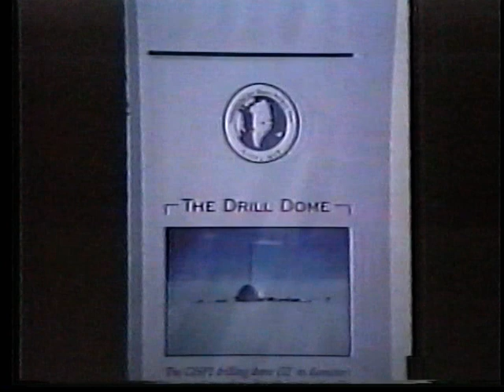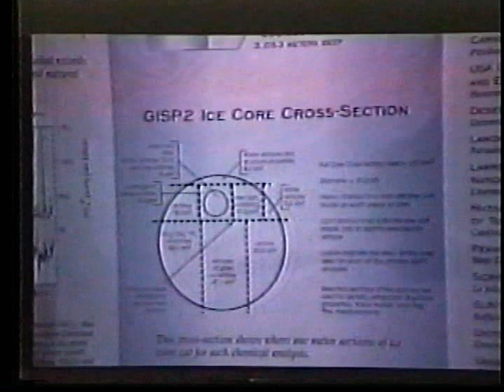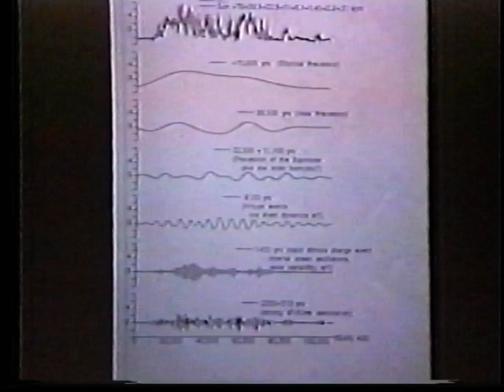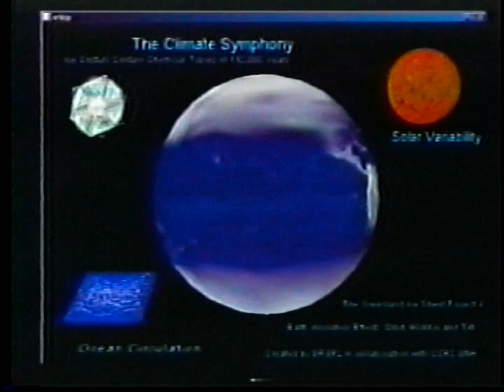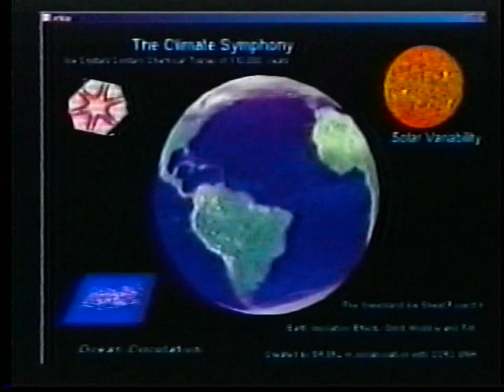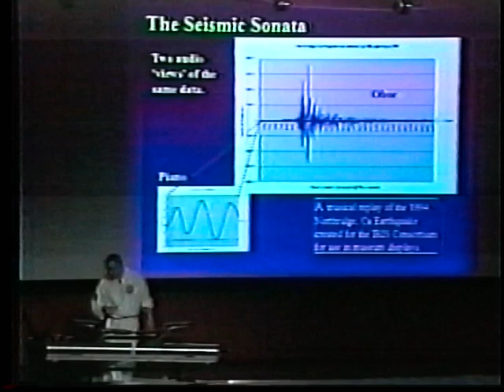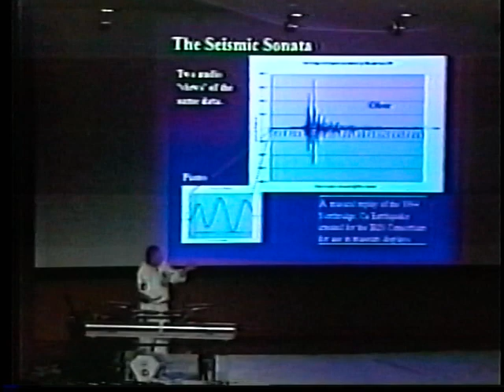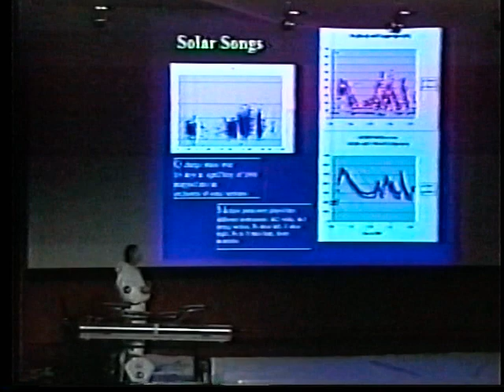The Climate Symphony by Marty Quinn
A talk/production built around the data music generated from data from the GISP2 Ice Sheet Project. The music presents 110,000 years of earth's climate history in 7 mins and was created with the help of Dr Paul Mayewski. The talk, given at MIT Lincoln Lab between 2002 and 2005 explains how the data was transformed into music. Seismic Sonata and Solar Songs are also discussed.